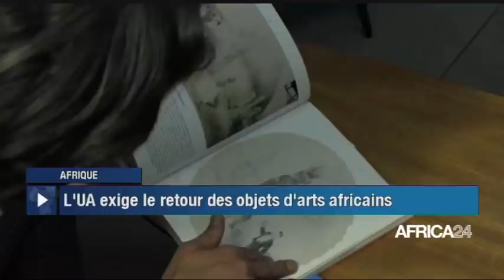POLITITIA - Afrique : RETOUR SUR LE 34EME SOMMET DE L’UNION AFRICAINE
Politique, Promouvoir l’art et le patrimoine, répondre efficacement contre la deuxième vague de covid-19 et adresser les défis sécuritaires sur le continent, telles ont été les conclusions du 34è Sommet de l’Union africaine tenu du 6 au 7 février 2021 en Ethiopie.